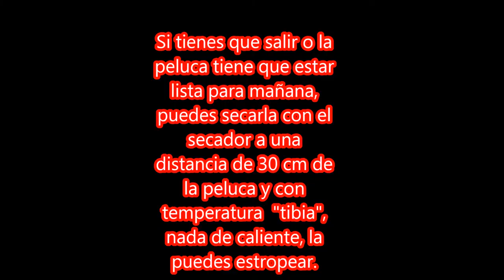[Cosplay Tutorial] Como lavar tus pelucas [Naoko ]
En este tutorial les enseño como labar y cuidar una peluca larga (en este caso) si tiene dudas sobre los productos que se usan pueden dejarme un comentario y yo se los aclaro e inmediato.
Visita mi pagina de facebook: Naoko´s Cosplay World
Mi Twitter: @YumeNemueru